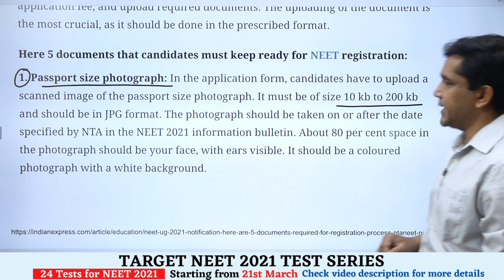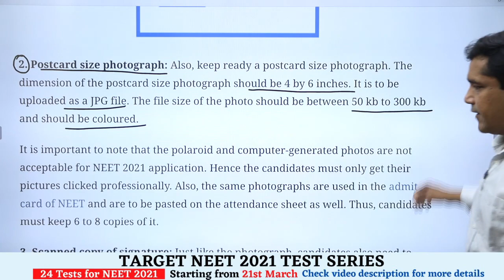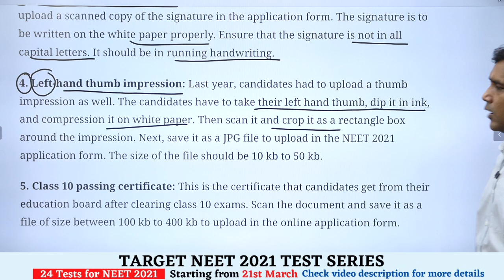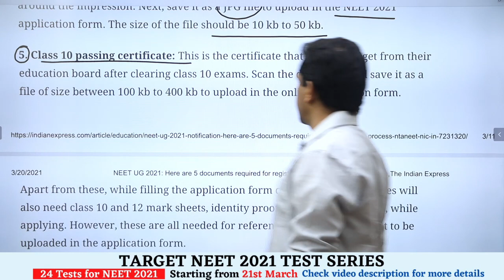5 Documents Required for NEET 2021 Registration Process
In this video, Ne Light Faculty Shailendra sir will discuss the 5 documents required for NEET 2021 registration process.
These documents are: passport size photograph, postcard size photograph, scanned copy of the signature, left-hand thumb impression, class 10 passing certificate.
Keep all these documents ready for NEET 2021 registration.